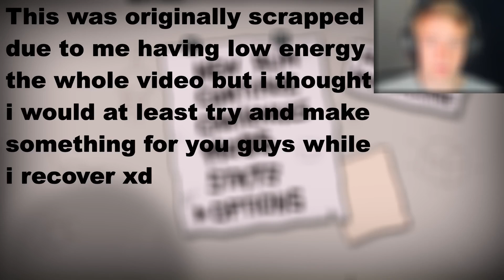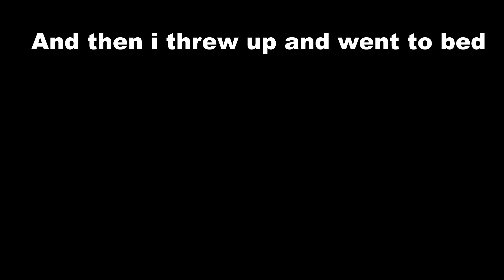I Will Never Beat Delirium As The Lost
Elden Ring Soon Sorry For The Wait My Body Doesn't Like Being Normal And Protecting Itself Against Sickness.